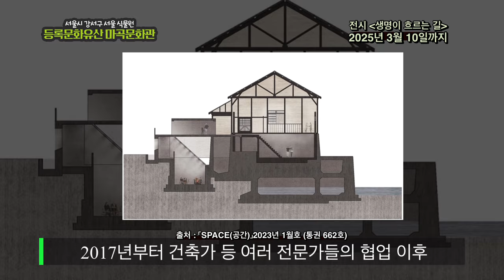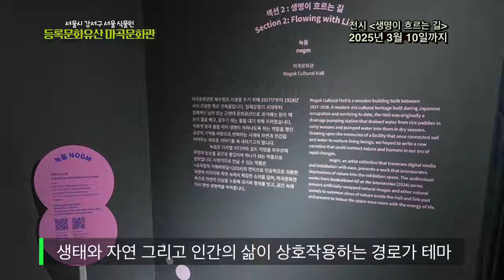일제강점기 건물이 전시관으로 재탄생? 마곡문화관 [강서영상크리에이터]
- 내가 만드는 우리 동네 이야기 -
2024년 제4기 강서영상크리에이터 김재희 님이 제작한 영상입니다.

✅마곡문화관
✔2007년 등록문화유산 제363호 등록(명칭 : '서울 구 양천수리조합 배수펌프장')되었으며,  현존하는 한국 근대 산업 문화유산 중 유일하게 원형이 남아 있는 건축물입니다
✔ 2017년 옛 형태와 구조로 복원, 1-2층은 전시실로 활용되고 있으며 지하공간에서 배수펌프관의 모습을 볼 수 있습니다
✔위치: 서울 강서구 마곡동로 161 서울식물원 내 주제원